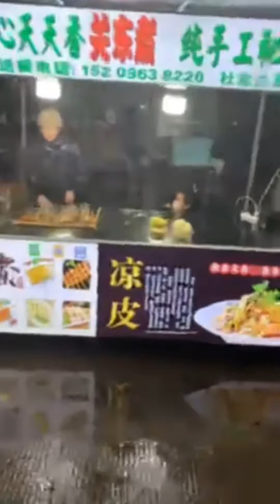Halal Food street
This street for chinses and foreigners Muslims here have many halal restaurants and shops for grocery in yiwu area name is ￼ 浙江省义乌市山口新村幢二单元